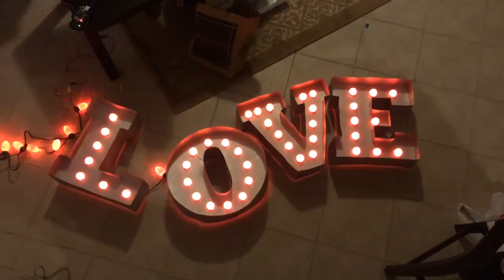LoveLight data timing color test